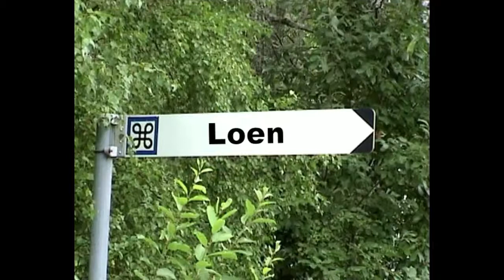Loen und der Skylift in Norwegen ( Norge Norway ) - Drohne DJI Mavic Air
Wir zeigen den Ort Loen mit dem Skylift in Norwegen  ( Norge Norway ) , aufgenommen mit der DJI Mavic Air.
Ein Film von Sandra und Bernd Basenau.